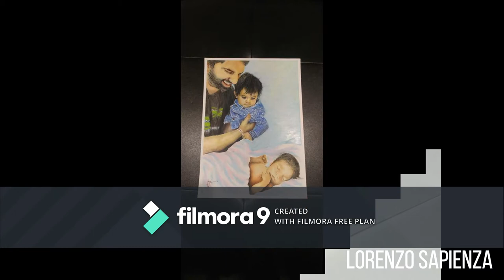Portraits for any occasion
Portrait artist